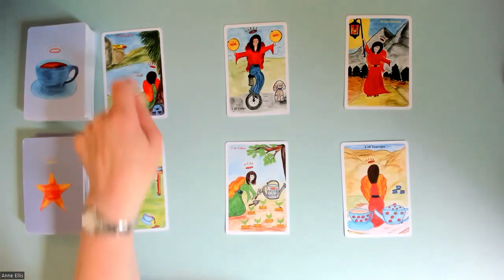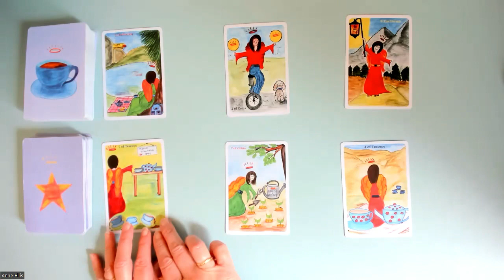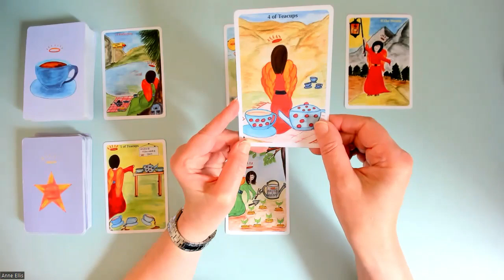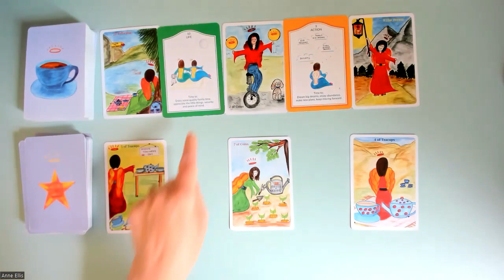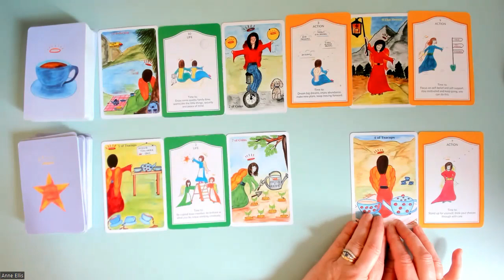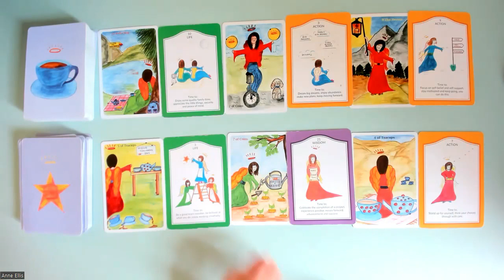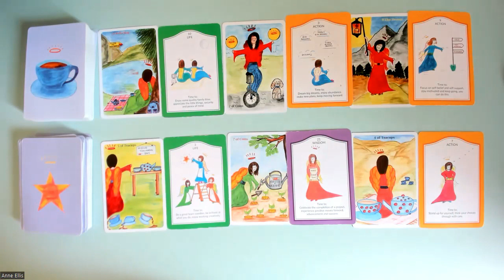SAGITTARIUS * STEP BY STEP TO NEW ADVENTURES. 24th-30th Jul.